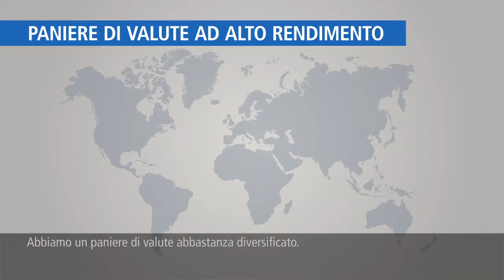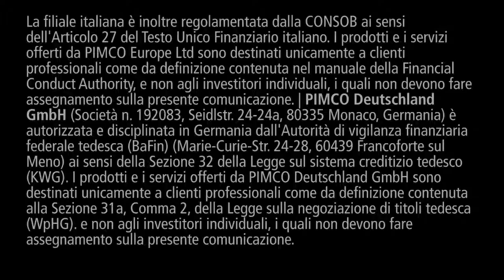Dollaro forte. Quali opportunità?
Geraldine Sundstrom, Managing Director e gestore, spiega in che modo le valute possono apportare liquidità e copertura dai rischi estremi in un portafoglio bilanciato.